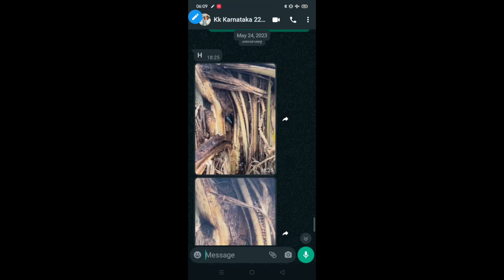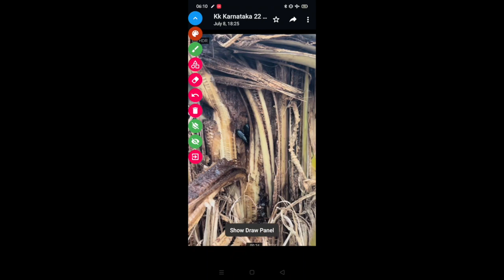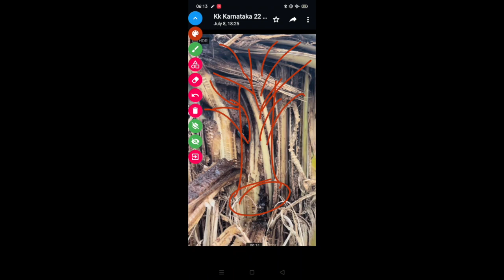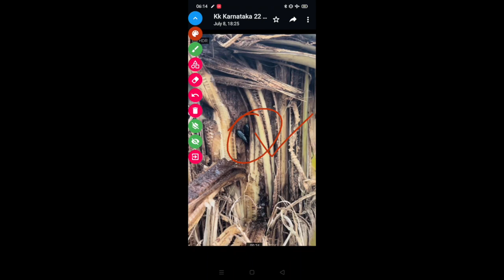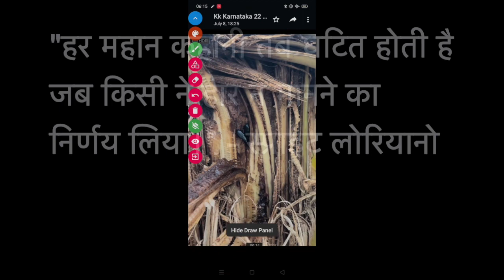130 - Kisan karyashala : बीटल की समस्या ( banana weevil infestation ), treatment Ganesh किसान के साथ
विशेषज्ञ टीम के गणेश किसान बताते हैं कि भृंगों द्वारा हमला किए गए केले के पौधों का इलाज कैसे करें।
Ganesh kisan  explains, how to treat banana plants that have been attacked by beetles.
Some of the visible symptoms for the same are as mentioned below.
1 . Wilting and stunted growth: Infested plants may exhibit wilting or a general decline in growth. Leaves may become yellow or brown, and overall plant vigor is reduced.
2 . Tunnels in the pseudostem: Banana weevil larvae bore into the pseudostem (the main stem of the plant), creating tunnels or galleries. These tunnels weaken the plant structure and can lead to the plant collapsing.
3 . Presence of exit holes: Adult banana weevils emerge from the pseudostem, leaving exit holes behind. These holes are typically round and can be seen on the surface of the pseudostem.
4 . Frass or sawdust-like material: As the larvae feed and tunnel, they produce sawdust-like frass, which can be found near exit holes or in the damaged areas of the plant.
5 . Rotting or foul odor: Weevil infestation can lead to rotting of the pseudostem or corm (the underground part of the stem), accompanied by a foul odor.
6 . Yellowing and withering of leaves: Infested plants may show yellowing or withering of leaves, starting from the lower leaves and progressing upwards.

अस्वीकरण: ये वीडियो समुदाय के लोगों के प्रयोग, अनुभव और प्रतिक्रिया पर आधारित हैं। कृपया अपने पौधों पर स्व-उपचार करने से पहले, हमारे प्रतिनिधियों के साथ टेलीफोन पर बातचीत करना सुनिश्चित करें। हम 7 दिनों के भीतर वीडियो अपलोड/प्रकाशित करने की पूरी कोशिश करते हैं, हालांकि अलग-अलग भौगोलिक परिस्थितियों के कारण सुझाव भिन्न हो सकते हैं, यहां तक ​​कि साल के एक ही समय में एक ही फसल के लिए भी सुझाव भिन्न हो सकते हैं। वर्तमान में हम परामर्श/टेलीफोनिक परामर्श के लिए कोई पैसा नहीं लेते हैं, इसलिए धोखेबाजों से सावधान रहें। हमारा विवरण कई भाषाओं में पाठ प्राप्त करने के लिए ऑनलाइन Google अनुवादक का उपयोग करता है, किसी भी गलत अनुवाद के लिए हम क्षमा चाहते हैं।

Other Related terms :
"Banana plantation tips","Banana farming guide","Best practices for banana cultivation","Banana farming challenges",,organic vegetables near me,farmyard manure,organic farms near me,conventional farming,types of organic farming,organic farming in hindi,farm yard manure,rajiv gandhi kisan nyay yojana,kisan agriculture,food farm,kisan online,papita ki kheti,kisan suvidha app,